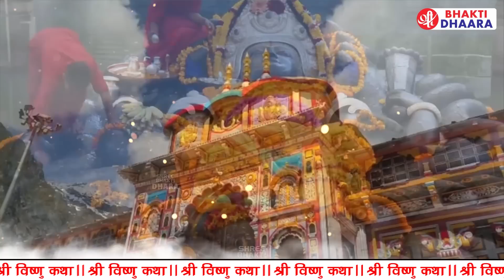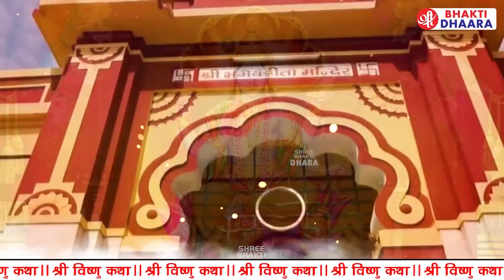शुभ बृहस्पतिवार - आज भगवान विष्णु की इस वंदना को सुनने से घर परिवार में धन सुख समृद्धि बढ़ती है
Lord Bhakti
God Bhakti
Bhagwan Bhakti
Jai Bhakti
Jay Bhakti
Karma Bhakti
Peace Bhakti
Value Bhakti
Sanskar Bhakti
Hindu Bhakti
Religion Bhakti
Bhajan Bhakti
Aarti Bhakti
Song Bhakti
Chalisa Bhakti
Praise Bhakti
Mantra Bhakti
Meditation Bhakti
Mind Bhakti
Devotional Bhakti
Guru Bhakti
Divine Bhakti
Temple Bhakti
Pooja Bhakti
Archana Bhakti
Ram Bhakti
Sita Bhakti
Shiva Bhakti
Shankar Bhakti
Ganesh Bhakti
Ganpati Bhakti
Krishna Bhakti
Laxmi Bhakti
Saraswat Bhakti
Hanuman Bhakti
Sai Baba Bhakti
Kali Bhakti
Durga Bhakti
Ambe Bhakti
Maa Bhakti
Hindi Bhakti
Vishnu Bhakti
Mahalaxmi Bhakti
Ramayan Bhakti
Gayatri Bhakti
Sangraha Bhakti